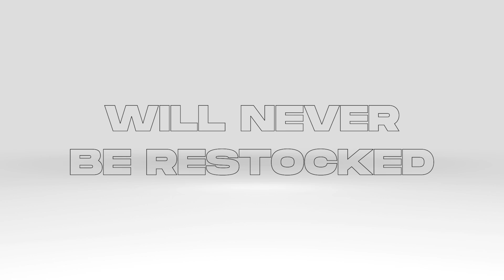THIS IS THE BEST GUN AFTER THE NEW UPDATE in COD Mobile...